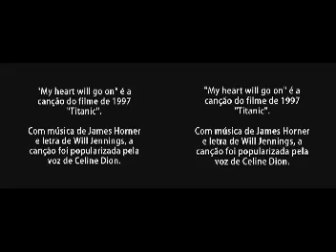My heart will go on (a duas vozes)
Arranjo da canção "My heart will go on" para duas flautas. Para ver os vídeos em separado: